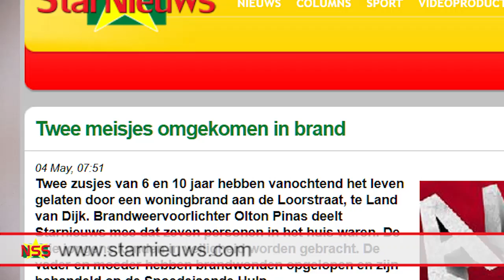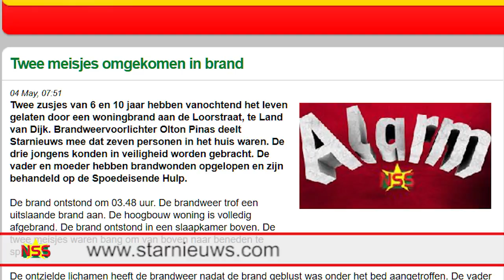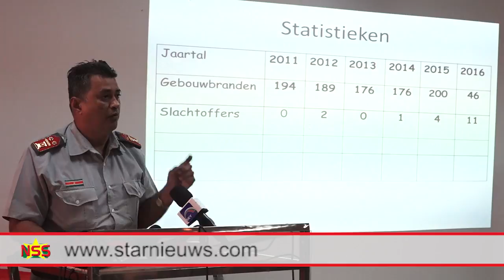Brandweer gaat voorlichting intensiveren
De brandweer start binnenkort een intensieve voorlichtingscampagne over brandbeveiliging. De nadruk zal gelegd worden op rookmelders en ontsnappingsmogelijkheden voor mensen die door ‘dievenijzer’ beveiligd zijn. De brandweer heeft geconstateerd dat het stijgende aantal doden bij brand grotendeels ligt aan het te laat ontdekken van de brand en het niet kunnen ontsnappen van achter het traliewerk.